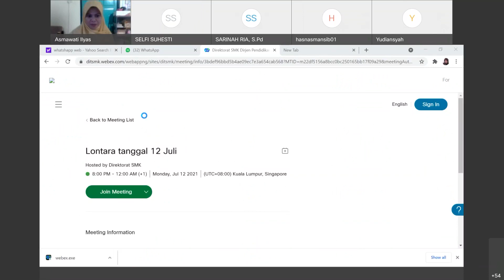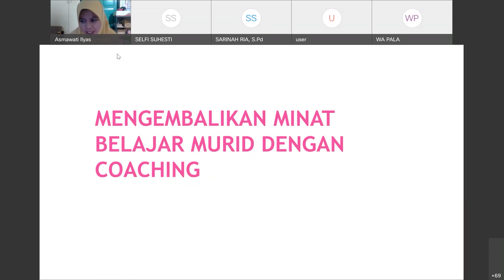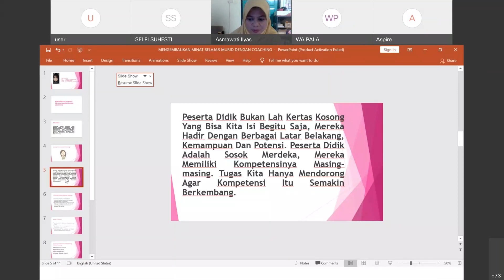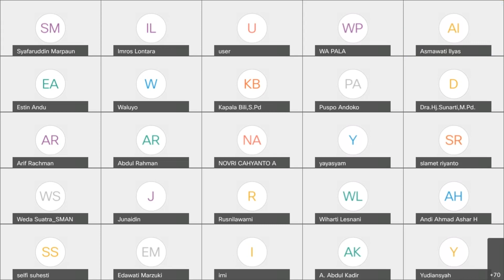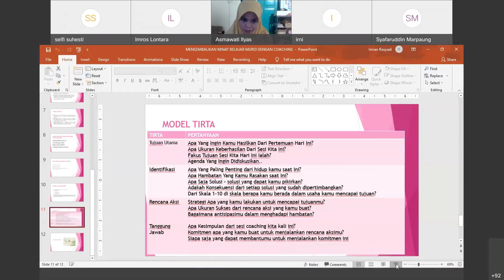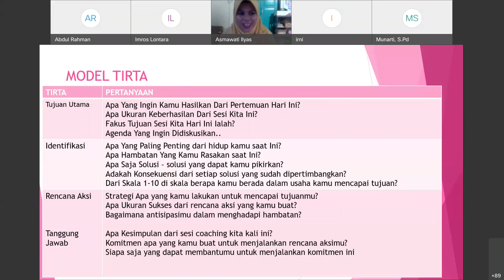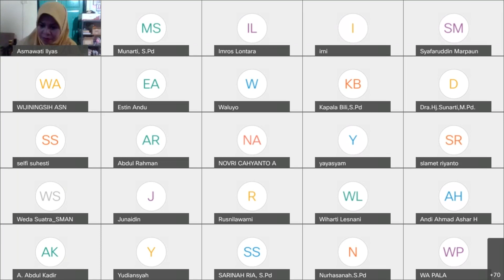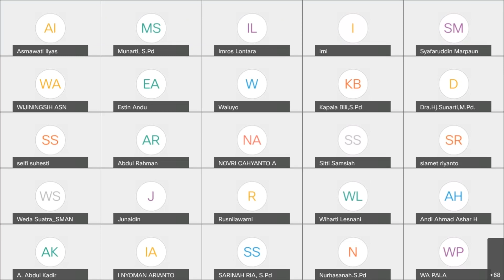MENGEMBALIKAN MINAT BELAJAR SISWA MELALUI COACHING